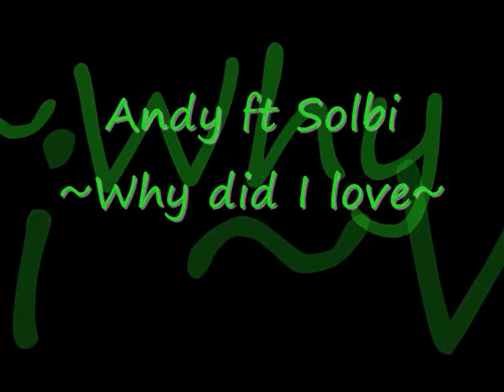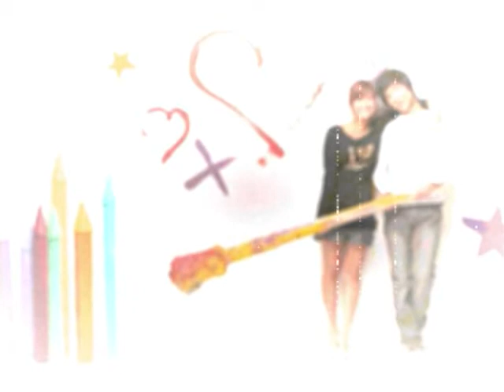Andy ft Solbi-Why did I love (Download Link)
Andy ft Solbi-Why did I love

Please support me to encourage upload more videos by